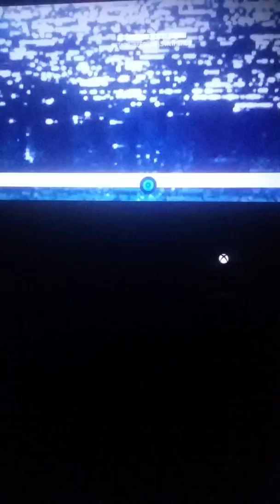Alien isolation #12 Short vid